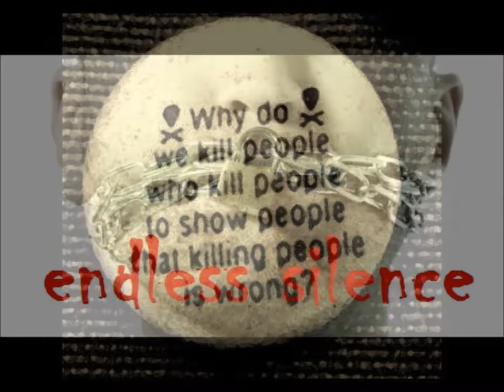OPERATION DETONATION 'Is this conflict' ORIGINAL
First ORIGINAL song for OpDet
Recorded in SSR Studio's Manchester in March 2016
Un mastered demo
Amber Drums
Rhys Bass
Jack Lead/Vocals